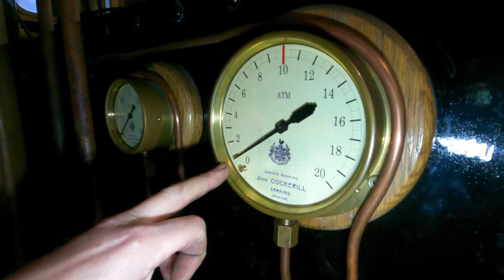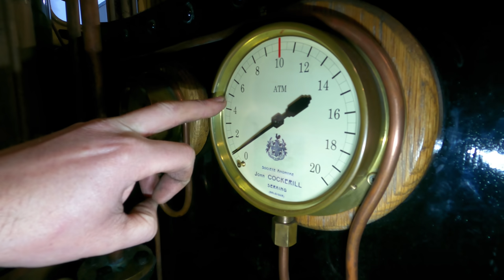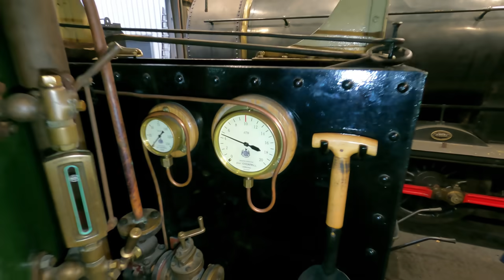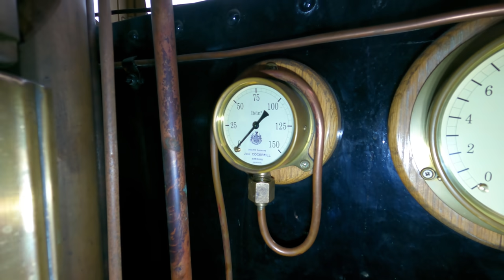Lucie No. 8 Instructional video on loco controls, preparation (oiling up) and driving by Piglet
Instructional video for preparing Cockerill No. 8.
Filmed Friday 4th December at Grosmont MPD.